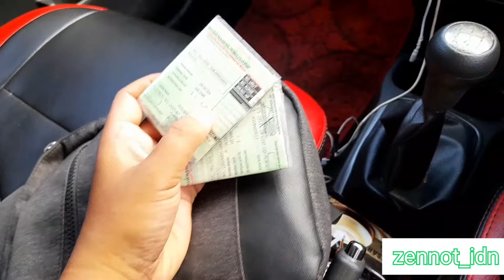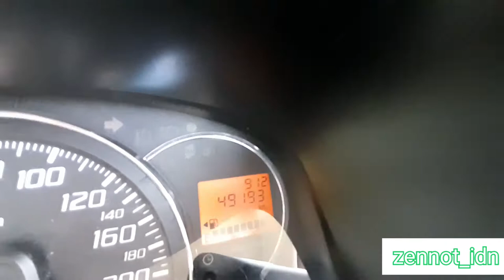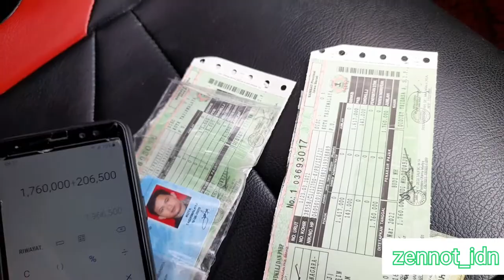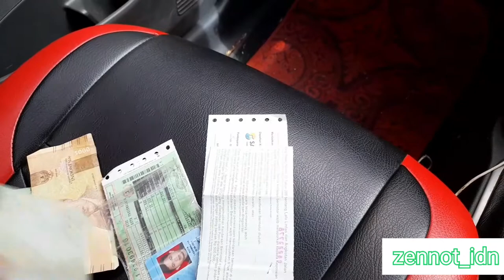Viral ❗CEPET BANGET PROSESNYA, BAYAR PAJAK KENDARAAN DI SAMSAT KELILING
Sengaja tidak saya ambil video mbak teller nya, hanya ingin ngtest aja...karena tiap tahun pasti aja ada akal-akalan petugas nya. tapi alhamdulillah tahun ini tidak separah tahun kemaren.😀